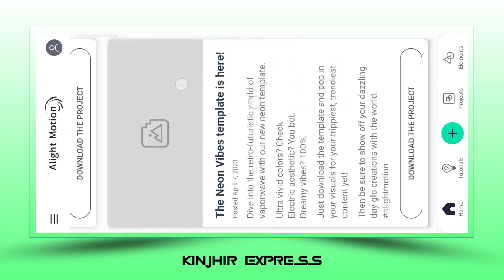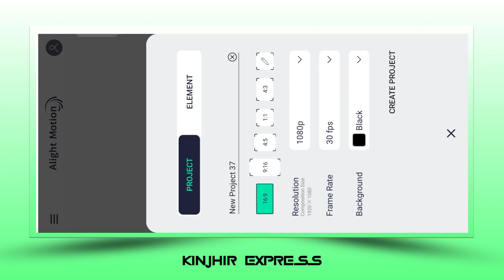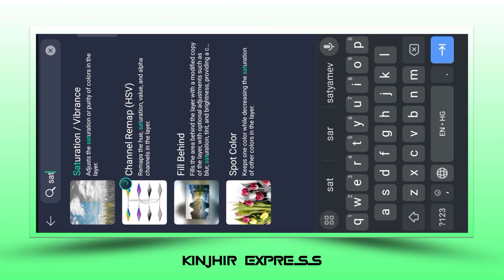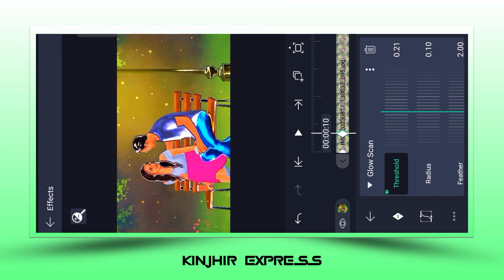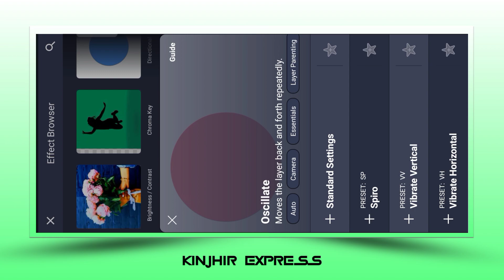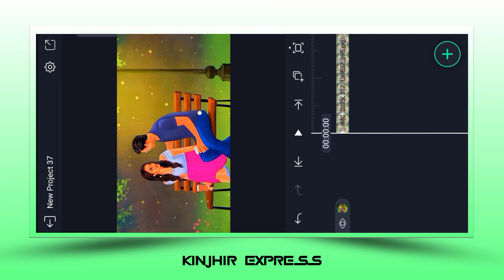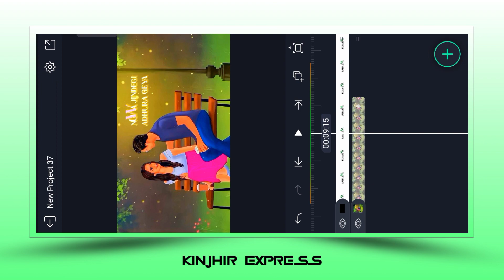SANTALI_HIGH_SATURATION_WHATSHOP_STATUS_VIDEO_EDITING_2023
✡️ Material download
png download 👇